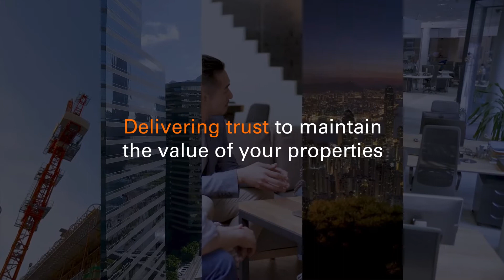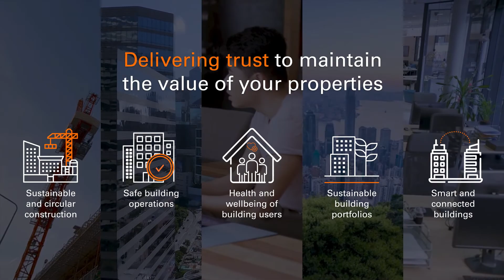Discover SGS Real Estate Solutions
SGS is the world’s leading inspection, testing and certification company and a leading global, technical service provider for the real estate sector. Our innovative solutions help you to achieve your carbon-neutral goals, adopt new regulations and reduce environmental risks, while ensuring safety, health and wellbeing, and maintaining the value of your buildings.